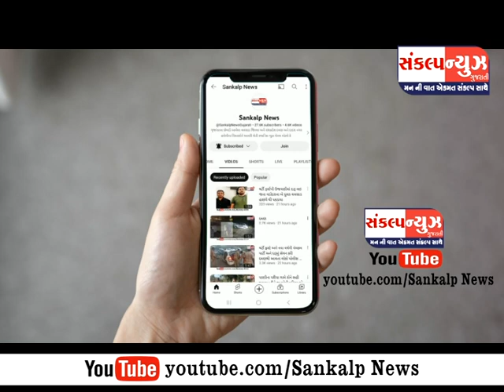વલસાડ શહેરની ટ્રાફિક સમસ્યા નિવારવા હોળી-ધુળેટી પર્વને લઈ ઇન્ચાર્જ પોલીસ વડાએ ફૂટ પેટ્રોલિંગ હાથ